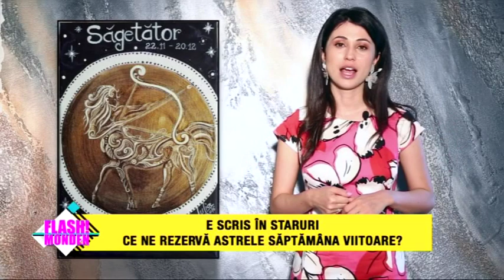E SCRIS ÎN STARURI, ediția din 11.08.2019, Flash Monden, Prima TV